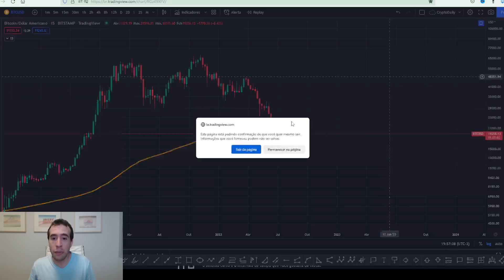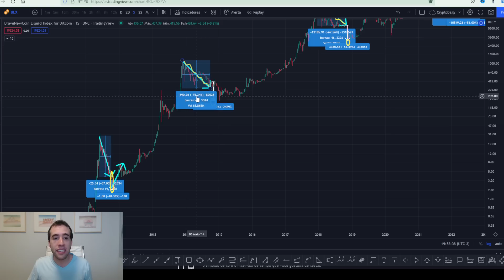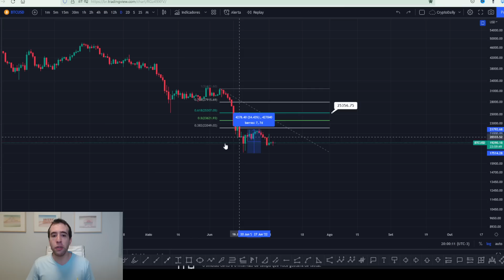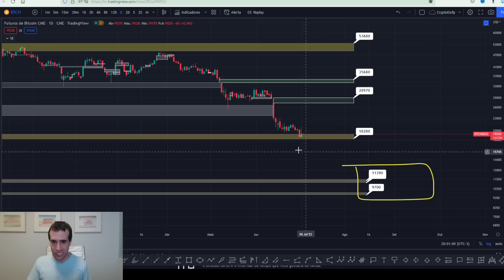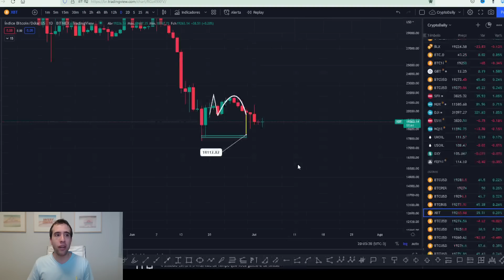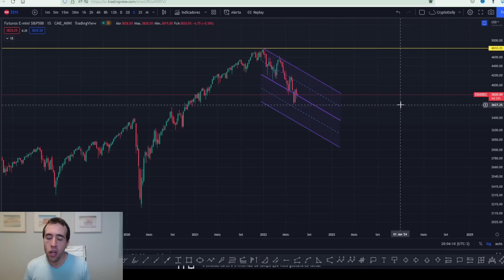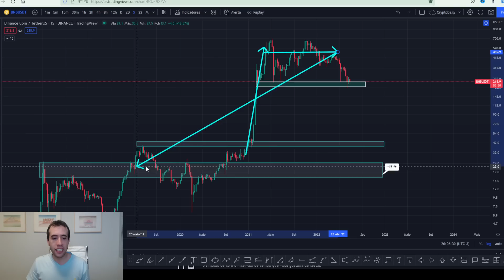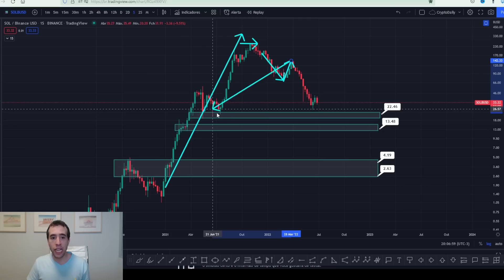BITCOIN HOJE (BTC) CONTINUA SEM FORÇA + ETHEREUM (ETH), CARDANO ADA, SOLANA, BNB BINANCE COIN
O momento decisivo nas criptomoedas para transformar o caos em lucro

Participe do Dominação Gráfica, meu treinamento sobre análise técnica [R$ 400 de desconto]

No fechamento semanal desta semana, vemos mais uma vez a quase completa ausência da força compradora no bitcoin hoje (BTC), ethereum hoje (ETH), cardano ADA, BNB Binance Coin, Solana criptomoeda, investimentos digitais, criptomoedas e altcoins. De forma geral, o bear market e o inverno cripto estão muito fortes, fazendo inclusive com que o bitcoin 2022 e o ethereum 2022 não consigam fazer qualquer tipo de respiro. Ao que tudo indica, os investidores estão esperando pela capitulação bitcoin -- inclusive pelo cenário do GBTC, veículo de grandes investidores para investimentos no bitcoin 2022.

Importante dizer também que temos feriado nesta semana nos Estados Unidos, algo que irá reduzir a liquidez dos mercados e afetar os preços do bitcoin hoje (BTC), ethereum hoje (ETH), cardano ADA, BNB Binance Coin, Solana criptomoeda, investimentos digitais, criptomoedas e altcoins, podendo, eventualmente, trazer movimentos mais intensos neste inverno cripto e bear market à espera da capitulação bitcoin.

A respeito das analise bitcoin hoje (BTC) e analise ethereum hoje (ETH), vemos que o bitcoin 2022 e o ethereum 2022 podem buscar níveis mais baixos de suporte. Isso porque as analise bitcoin hoje (BTC) e analise ethereum hoje (ETH) não nos mostram qualquer sinal de reversão das quedas e de respiro dos preços. Pelo contrário: as analise bitcoin hoje (BTC) e analise ethereum hoje (ETH) apontam para situação bastante inédita na quantidade de semanas em queda e na força que bitcoin 2022 e ethereum 2022 estão sendo afetados. E o mesmo pode ser antecipado pelo GBTC.

Caso o panorama das analise bitcoin hoje (BTC) e analise ethereum hoje (ETH) se concretize, então podemos esperar quedas maiores para o bitcoin hoje (BTC), ethereum hoje (ETH), cardano ADA, BNB Binance Coin, Solana criptomoeda, investimentos digitais, criptomoedas e altcoins. Isso poderia nos levar ao final do inverno cripto e do bear market a partir da capitulação bitcoin. Será importante acompanharmos tudo isso ao longo dos próximos dias, inclusive acompanhar o GBTC.